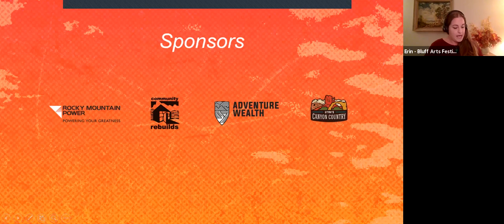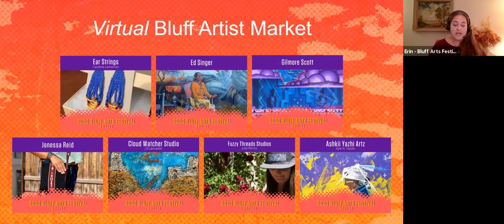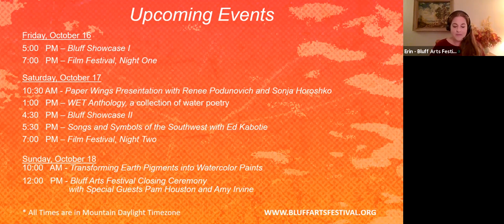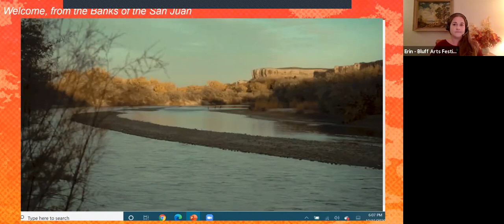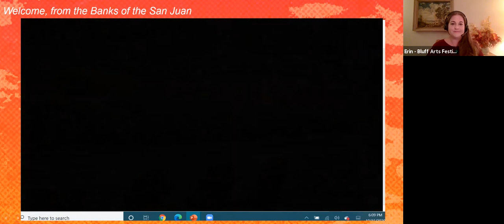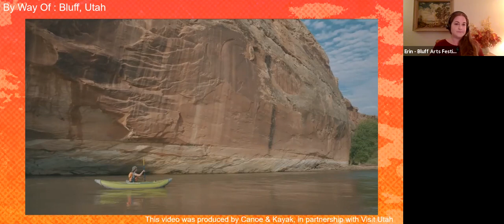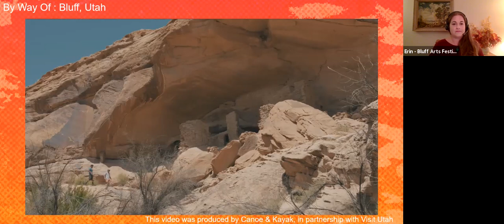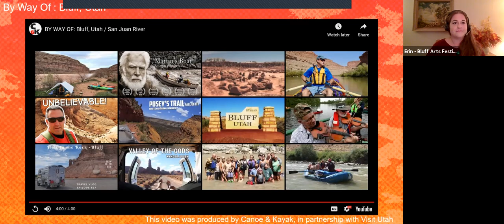2020 Bluff Arts Festival: Riverside Storytelling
Join award-winning author David Gessner as he reads an excerpt from his newest book, Leave It As It Is, which includes reading on Bluff.

Additionally, Hannah Hindley will read from her new work-in-progress. The Ellen Meloy Fund for Desert Writers has chosen Hannah Hindley of Tucson, Arizona, as the recipient of the fifteenth annual Desert Writers Award.